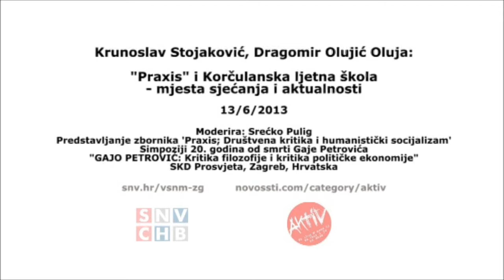'Praxis; Društvena kritika i humanistički socijalizam' / Krunoslav Stojaković, Dragomir Olujić Oluja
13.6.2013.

Simpoziji 20. godina od smrti Gaje Petrovića: "GAJO PETROVIĆ: Kritika filozofije i kritika političke ekonomije"

Predstavljanje zbornika 'Praxis; Društvena kritika i humanistički socijalizam' u izdanju Rosa Luxemburg Stiftung, Beograd 2012.

Dragomir Olujić Oluja i Krunoslav Stojaković (Beograd): "Praxis" i Korčulanska ljetna škola - mjesta sjećanja i aktualnosti

Uprkos raznim pokušajima prešućivanja i osporavanja autentičnog jugoslavenskog doprinosa marksističkoj teoriji i teoriji socijalizma, praxis-filozofija i dalje predstavlja važni dio intelektualne baštine regiona. Za "praksisovce" filozofija nije bila puka akademska disciplina koja se tek umno bavi metafizičkim pitanjima i problemima nego nužno "intervenirajuća znanost" koja treba aktivno i neposredno djelovati u društvu i društvenim zbivanjima. Organizacija skupa na povijesnom mjestu Kulturnog centra grada Korčule u listopadu 2011. godine, kao i objavljivanje zbornika, predstavljaju pokušaj obnavljanja i kritičkog susreta sa jednom značajnom filozofskom strujom u promjenjenim okolnostima.
Nakon uvodnog izlaganja Krunoslava Stojakovića i kontekstualizacije praxis-filozofije kao mjesta sjećanja, Dragomir Olujić Oluja će zbornik predstaviti ukazivanjem na odgovore na središnje pitanje i konferencije na Korčuli, i zbornika: Može li se, i šta, iz perspektive praxis-filozofije reći o suvremenom svijetu?